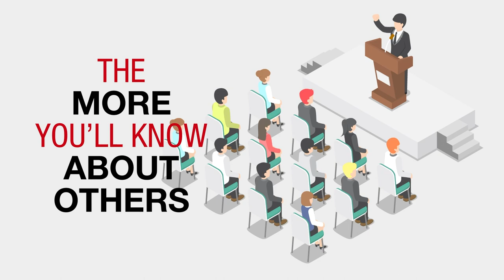Build Your Brand With The Right Messaging And Marketing With Michael Fishman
There are just so many things written about marketing that it becomes even more complicated to figure out how best to do it. Great thing that this episode’s guest has the WHY of Make Sense, and he is driven to solve complex situations, especially in marketing. Join Dr. Gary Sanchez as he interviews Michael Fishman, a growth advisor to founders, leader of Consumer Health Summit, and a strategic angel investor. Here, Michael lets us in on how he helps companies with their marketing as well as build their brands through the right message. He wades through the complexities and shares the most important word you need to know in marketing. Hint: it’s not the word “free.” Full of insights on business and psychology, Michael gives us a show full of wisdom to add to our tool belt. Don’t miss out on them by tuning in to this conversation!